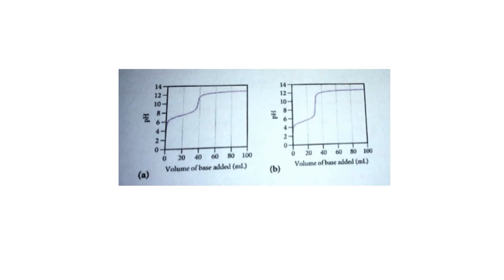Consider the following titration curves (labeled a and b) for two weak acids, both titrated with 0.…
Consider the following titration curves (labeled a and b) for two weak acids, both titrated with 0.1M NaOH. Iw Mua ofhase ukled (ml) Volume of base added (ml) Which acid solution is more concentrated? b. Which acid has the larger K?